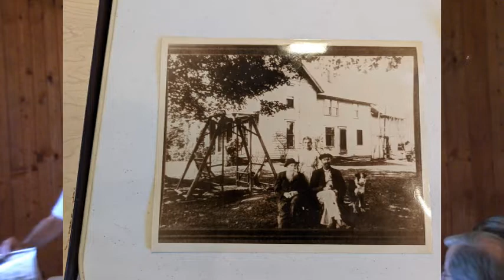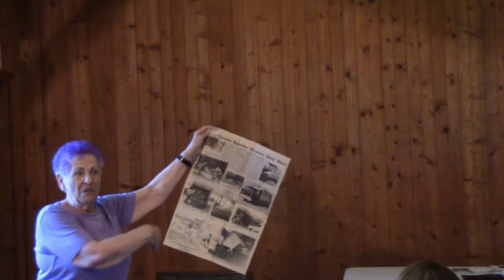Family Talk 4 - Fuller Family